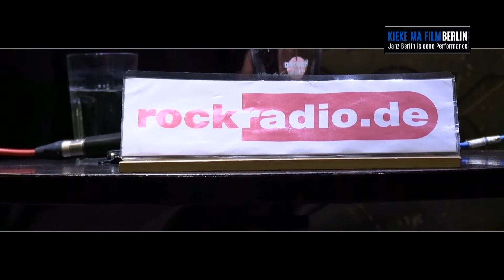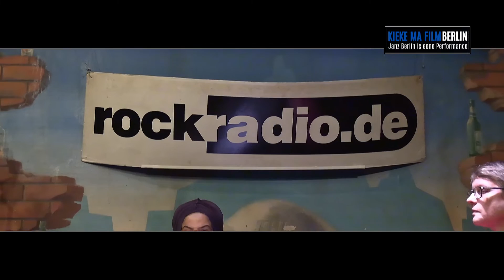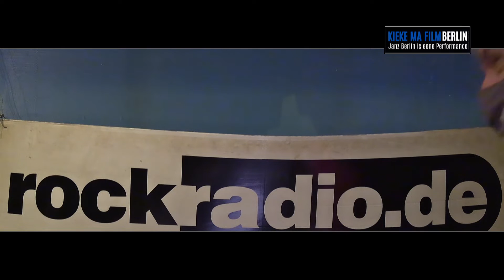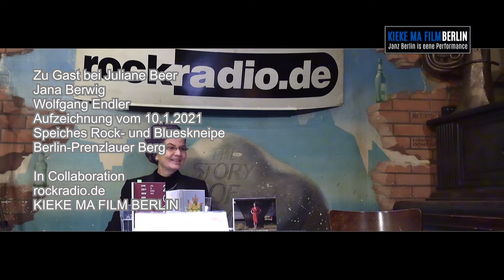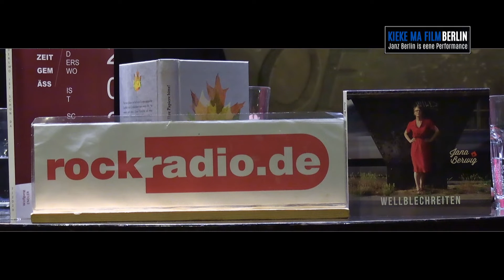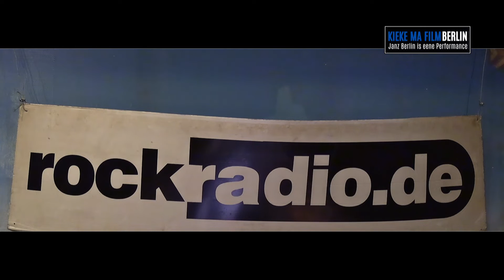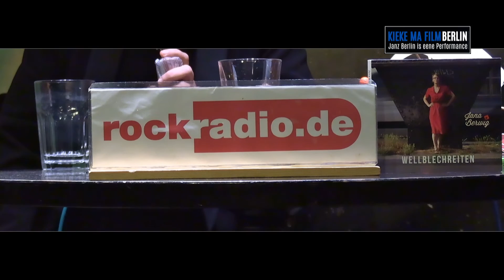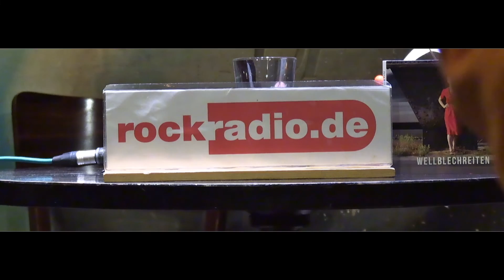Corona Lockdown und kein Ende – wie geht es Berliner KünstlerInnen?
Bühnen sind bundesweit seit neun Monaten zumeist geschlossen. Wie halten sich Berliner Bühnenmenschen über Wasser?

Am 10. Januar sendeten wir ohne Publikum ab 16 Uhr über rockradio.de ein Gespräch über Kunst und Kultur in Zeiten von Corona. Dabei waren Jana Berwig und Wolfgang Endler.

Jana Berwig, Singer-Songwriterin, ist seit 2013 regelmäßig sowohl auf Berliner Bühnen als auch jederzeit auf CD zu hören.

Wolfgang Endler, schreibt Aphorismen und Gedichten, wirkt seit 25 Jahren bei Schreibwerkstätten mit, tritt bei Poetry Slams an und bei Lesebühnen

Die Musik kommt dieses Mal von Jana Berwig.